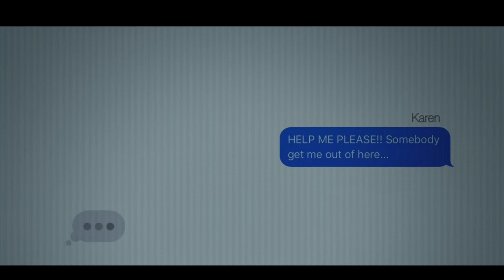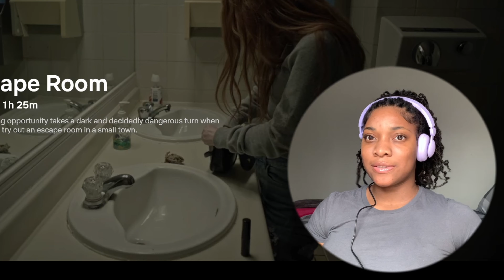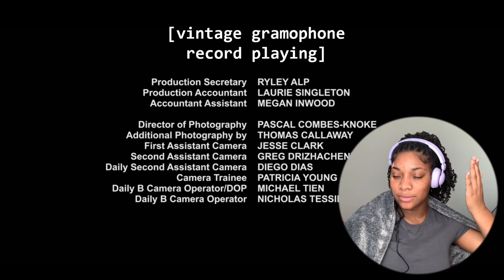No Escape Room (Movie Reaction)